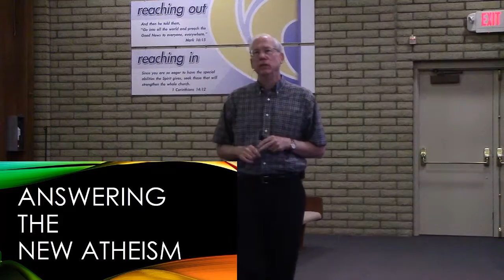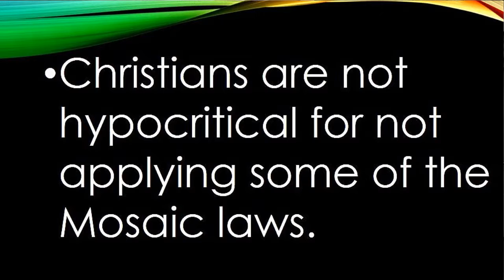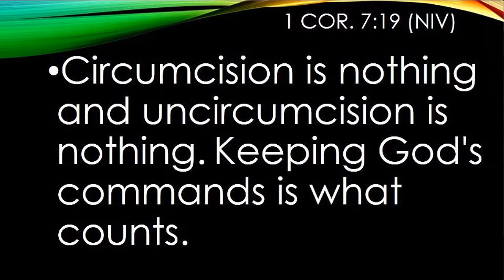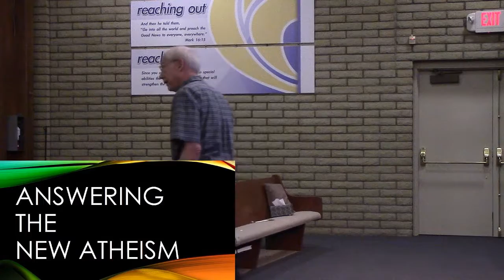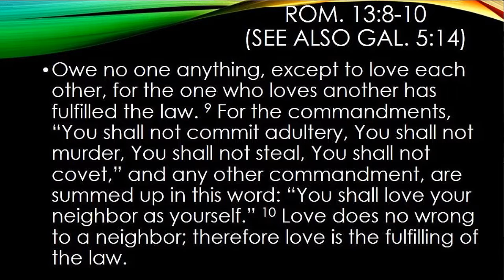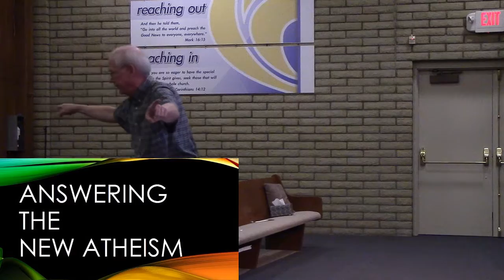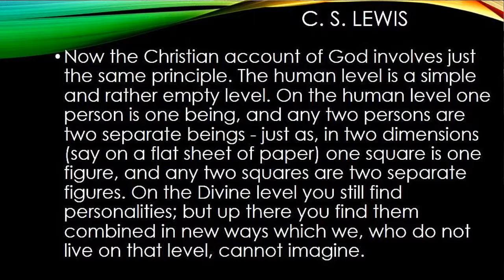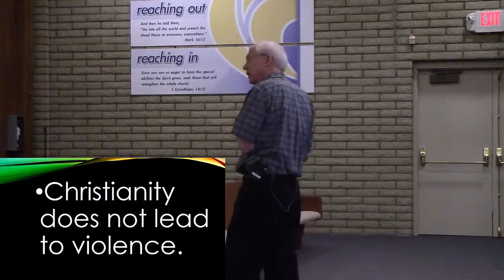Answering the New Atheism Week 11